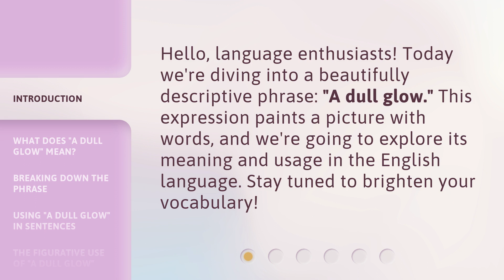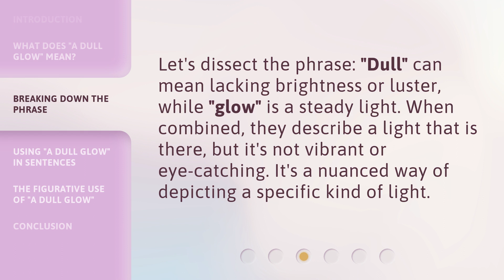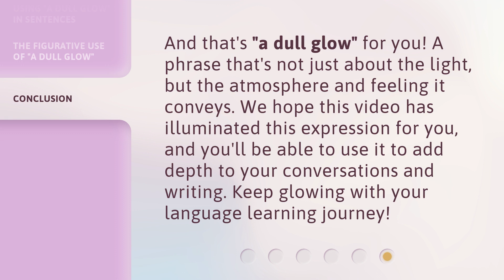Unveiling the Luminescence: "A Dull Glow" Explained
Unveiling the Luminescence: "A Dull Glow" Explained • Discover the secrets behind the captivating phenomenon known as "A Dull Glow". Join us as we unravel the mysteries of luminescence and delve into the science behind this intriguing phenomenon. Prepare to be amazed!

00:00 • Introduction - Unveiling the Luminescence: "A Dull Glow" Explained
00:28 • What Does "A Dull Glow" Mean?
00:49 • Breaking Down the Phrase
01:11 • Using "A Dull Glow" in Sentences
01:34 • The Figurative Use of "A Dull Glow"